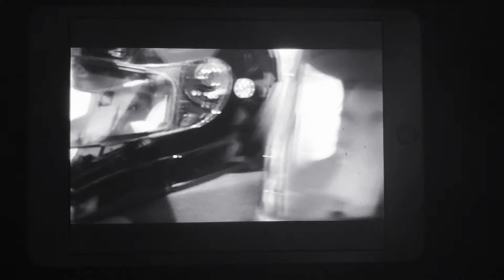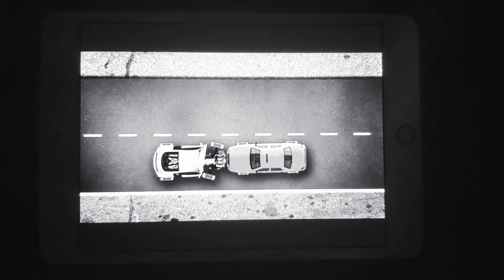Mythbusters Forwards VS Backwards